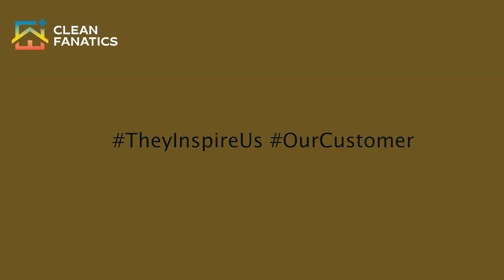Clean Fanatics Customer Testimonial- Bhavana Ramamurhti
In this video, our customer Ms. Bhavana shares her wonderful experience with Clean Fanatics. She was thoroughly impressed by the professional and excellent work done on her sofa and curtain cleaning.

Initially uncertain about whom to trust for quality service, she discovered Clean Fanatics and has since found a permanent solution for all her cleaning needs. She appreciates how our team consistently goes above and beyond to ensure customer satisfaction.